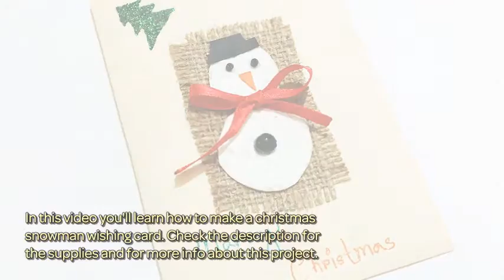How To Make A Christmas Snowman Wishing Card - DIY Crafts Tutorial - Guidecentral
About this DIY project:
- Title: Make a Christmas Snowman Wishing Card

Supplies:
- Card Paper
- Colored Paper
- Embossed Paper
- Glue
- Scissor
- Pencil
- Ribbon
- Bead
- Glitter
- Burlap